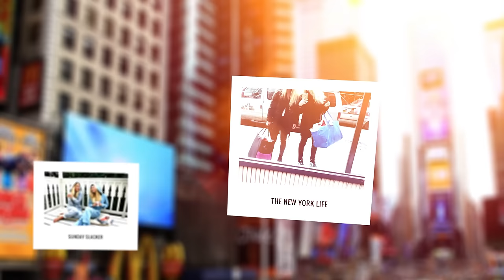FRED VAN LEER WORDT ZENUWACHTIG VAN ONS | BLONDE TIGERS - VLOG #86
Wij zijn Elise Boers en Vita Boers, twee zusjes uit Amsterdam. We hebben van 2013 tot en met zomer 2016 in NYC gewoond, dus veel vlogs zijn opgenomen in NYC. Samen hebben wij een fashion blog en dit kanaal. We waren net het online gezicht van het programma The Next Boy/Girl Band op SBS6.